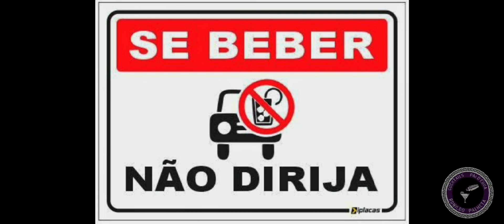MOJITO & MOJITO AMAZÔNICO (Ronildo Palheta) cocktails pai d'égua